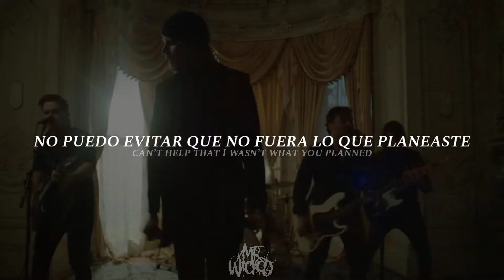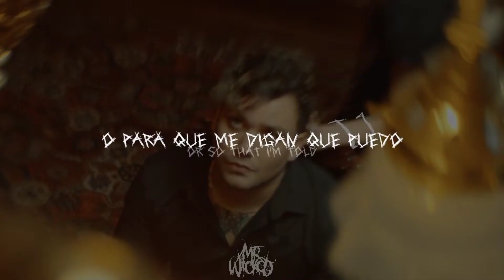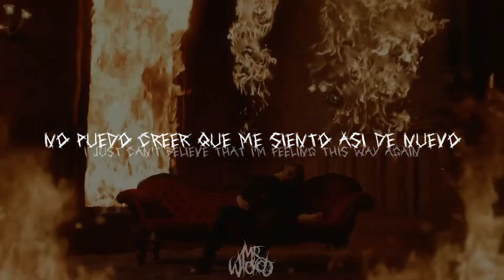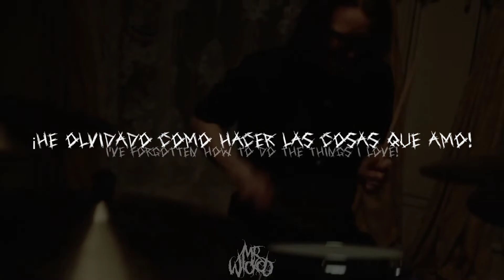Stepson - Eraser (Sub. Español & Lyrics)